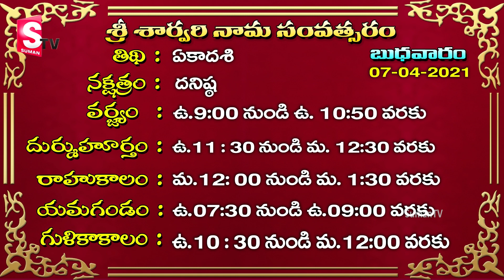Today Simha Rasi Horoscope – 7th April, 2021 | Dr.Jandhyala Sastry | Daily Panchangam | SumanTV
ఈ రాశి వారు క్రమశిక్షణకు, ఆరోగ్యానికి, సమయపాలనకు అధిక ప్రాధాన్యత ఇస్తారు. ఎంత ఉన్నత స్థితి సాధించినా మరింత పురోగతి సాధించాలన్న తపనతో నిరంతరం శ్రమిస్తారు. అభివృద్ధి సాధించాలన్న తపన సుఖజీవితానికి దూరము చేస్తుంది. వ్యక్తిగత ప్రతిష్ఠకు ప్రాధాన్యత ఇస్తారు. ఆర్థిక విషయాలలో సమర్ధులుగా పేరు గడీస్తారు. వంశప్రతిష్ఠ, కులగౌరవాలకు ప్రాధానయత ఇస్తారు. ఇతర కుల, మత, వర్గాలను ద్వేషించరు. చేసిన ధర్మాలకు మంచి పనులకు ప్రచారము రాదు. కఠిన మైన స్వభాము కలవారన్న ముద్ర పడుతుండి.